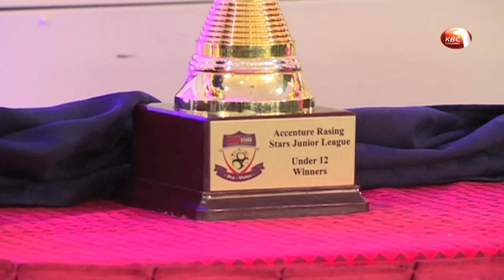Cereals ladies handball team registers a win over rivals KU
Cereals ladies handball team continued with their dominance over rivals Kenyatta University, yesterday registering a 24-14 win in one of the league matches played at the Kaloleni grounds in Nairobi. Kenyatta University men’s team was however on the other side of the coin as they beat Boomerang 22-18.